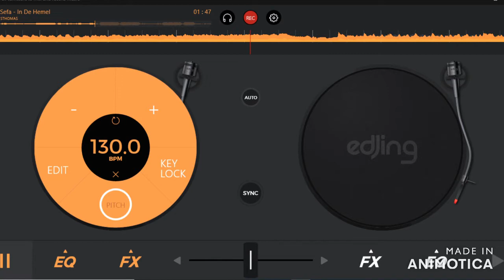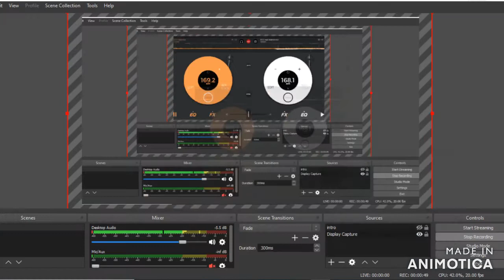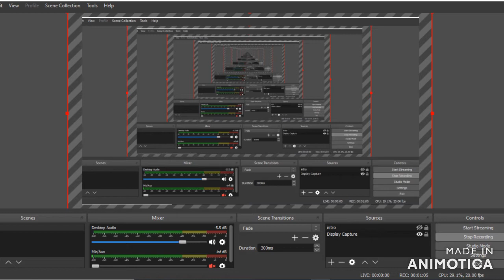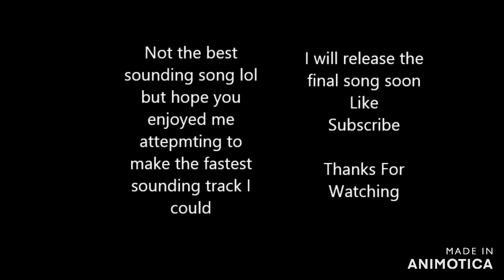FASTEST HARDCORE SONG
I attempted to make the fastest hardcore song by speeding up Sefa - In De Hemel. This is how it turned out